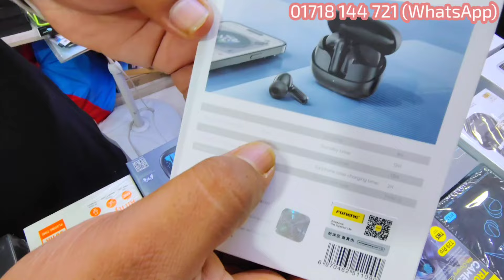Earbuds Price in Bangladesh 2023 || Airpods Price in Bangladesh || Best Earbuds Price in Bangladesh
Wintel Mobile & Computer
All kinds of mobile, Mobile accessories & Computer accessories and  gadgets at the best price in Bangladesh. Mobile phone, Smart watch, Router, Back cover, screen protector, and glass protector for your smartphone for greater protection of your phone's screen and body.  Also, find powerful chargers, power banks, and batteries for your cell phone.  For better musical experience get Bluetooth speakers, portable speakers, headphones, headsets, and earphones.  Order original selfie stick, selfie flashlight, OTG cable, USB cable, and memory card for your mobile device.  To make your life more productive with your smartphone get a smart watch and related wearable’s.  And discover some cool gadgets like VR Box, 3D Glass, Mobile Game Joystick, Phone Holder & Stand, Sports Armband  and many other useful accessories for smartphones. fast home delivery, and easy payment options.  Buy your desired accessory and gadget for your mobile phone and computer only from Wintel Mobile & Computer. 100% original& Authentic products Seller.
Shop Location: Shop number 652/64 Wintel Mobile & Computer. Level-5 Mirpur Shopping center, Mirpur 2